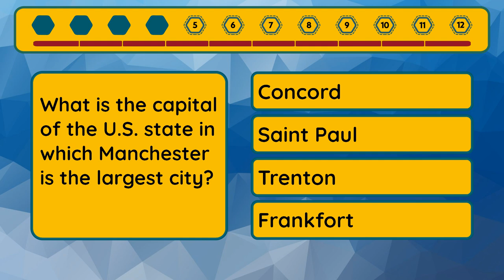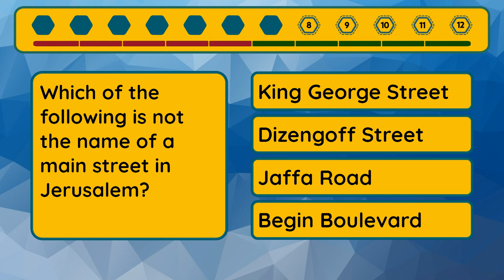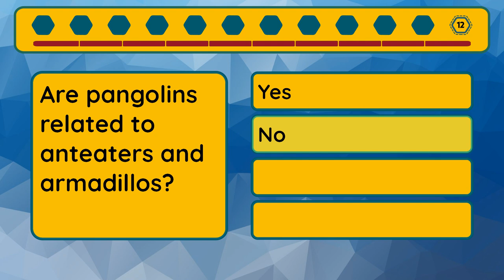Ultimate Quiz - Episode #104